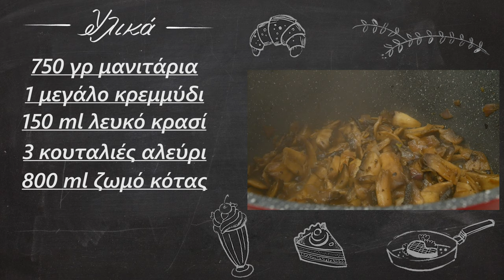Μανιταρόσουπα βελούδινη και απολαυστική | foodaholics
Μανιταρόσουπα βελούδινη και απολαυστική | foodaholics. Ότι καλύτερο για να μας ζεστάνει μία σούπα αυτήν την εποχή και ειδικά τόσο γευστική με μανιτάρια που αρέσουν σε πολλούς!! :)

Συστατικά:

750 γρ μανιτάρια
 1 μεγάλο κρεμμύδι
 150 ml λευκό κρασί
 3 κουταλιές αλεύρι
 800 ml ζωμό κότας
 200 ml κρέμα γάλακτος
 2 κουταλιές βούτυρο
 1 κουταλιά ελαιόλαδο
 1 σκελίδα σκόρδο
 Θυμάρι-Μαϊντανό
 Αλάτι-Πιπέρι

750 g mushrooms
  1 large onion
  150 ml of white wine
  3 tablespoons flour
  800 ml hen broth
  200 ml of cream
  2 tablespoons butter
  1 tablespoon olive oil
  1 clove of garlic
  Thyme-Parsley
  Salt Pepper